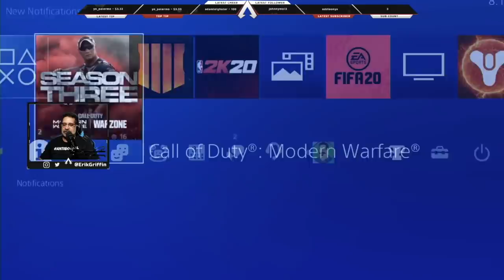'Gressive SOLO RUN & General "BOBO" Lee and crew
BOBBY POPPED ON!
I am never going to stop! Can't stop, won't stop! I feel this!  Can I get this WARZONE SOLO VICTORY?Plus some fun fan squad team ups!

LETS GO!